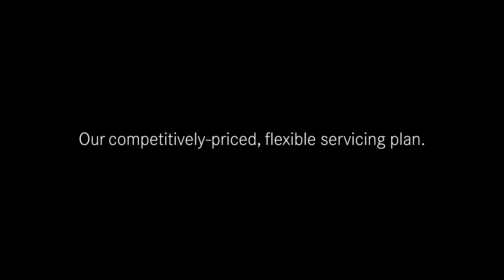Mercedes-Benz Service Care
Service you can trust from Mercedes-Benz at City West Commercials Ltd.